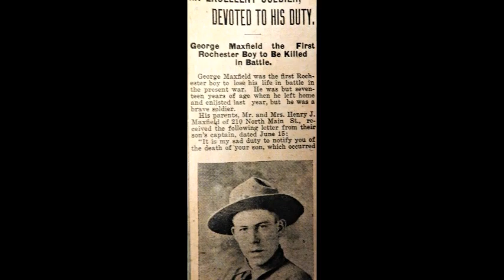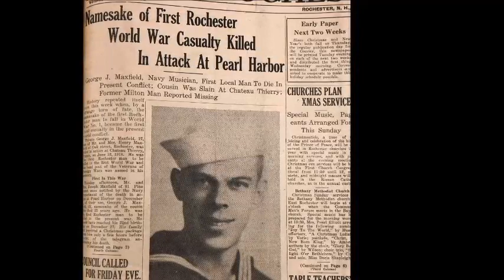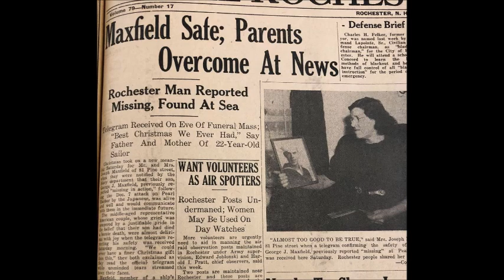Rochester NH History - The Christmas Miracle of 1941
Can history repeat itself? Do Christmas Miracles actually happen? In  December 1941 many in Rochester believed that both could occur. This story which starts in the battle fields of World War 1 and ends in the in the attack at Pearl Harbor may have you believing in Christmas Miracles.